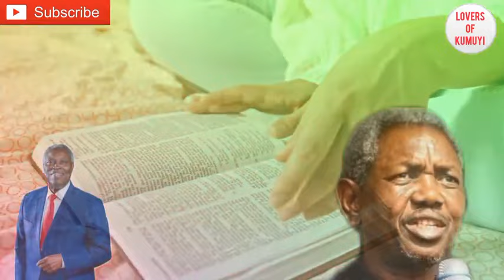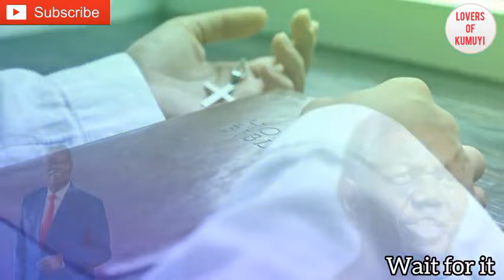This is a must watch: What Brother Gbile Akanni disclosed about pastor Kumuyi will shock you | DCLM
Brother Gbile Akanni revealed what happened when pastor Kumuyi ministered in their campus fellowship in those days.
This is a must watch for every believer who want to walk with God perfectly.